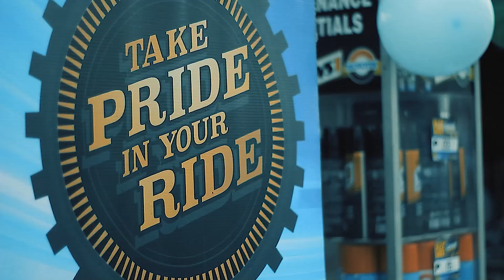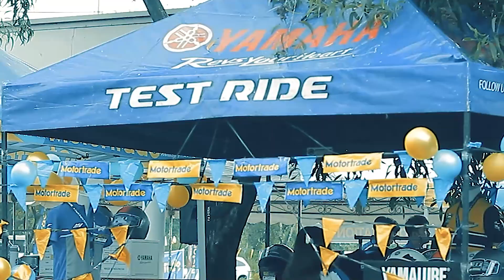Biñan Motortrade Motorcade December 2022